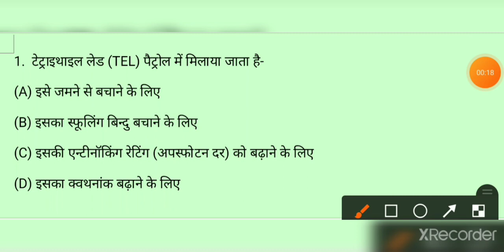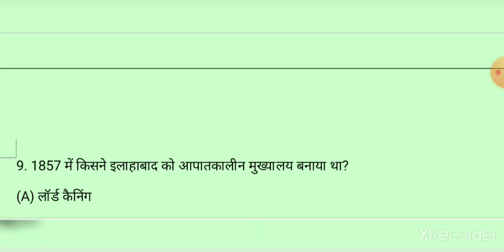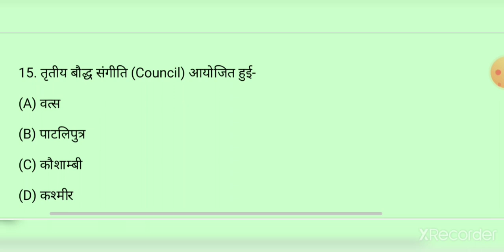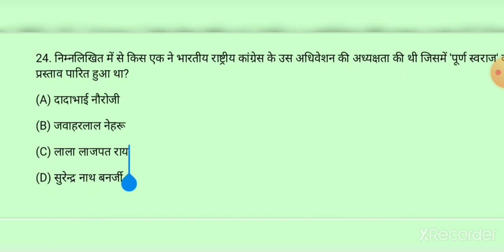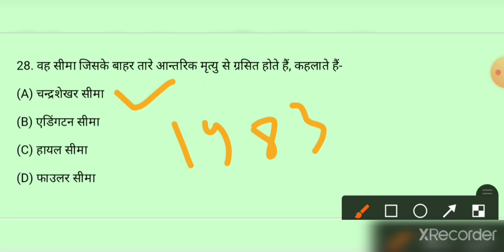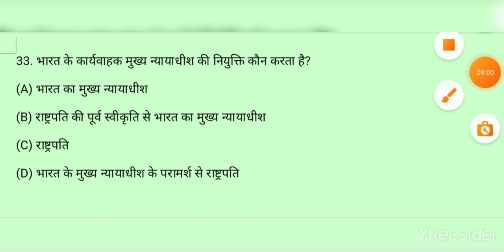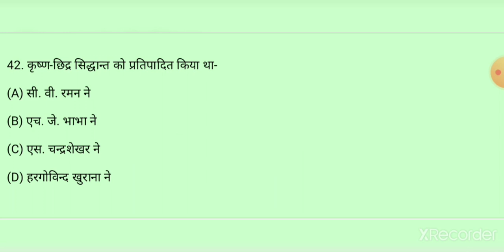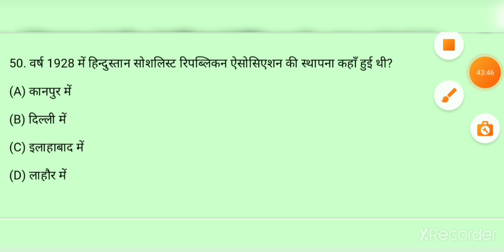GK/GS 50 QUESTIONS SSC RAILWAY NTPC BIHAR DAROGA UP DAROGA SSC GD POLICE Gkgs 2021 Test-31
GK Today Current Affairs Quiz
my youtube channel Gs study 360 tksingh
एसएससी परीक्षा
बैंक परीक्षा
एमबीए परीक्षा
Best Coaching Institute in Bihar For  JPSC, CDS, CPF, NDA, SSC, RAILWAY, BIHAR
general knowledge
state capitals
Online classes
bihar gk/Gs bihar daroga, bihar police ,bssc, bihar gk in hindi,bihar special
Gkgs viral video
Siwan bihar
Gkgs ka baap hai
gkgs
gkgs questions
gkgs 2021
gkgs book
gkgs pdf
GK Hindi में
GK 2021
g.k questions and answers in hindi 2021-22
{12} how to increase views on youtube in tamil
{13} how to increase views on youtube shorts
{14}how to increase views on youtube video
{15} how to increase views on youtube app
करंट अफेयर्स पीडीएफ डाउनलोड 2021 in Hindi
करंट अफेयर्स PDF 2020
जागरण जोश पत्रिका PDF
करंट अफेयर्स 2021 जनवरी
करंट अफेयर्स प्रश्नावली 2021
करंट अफेयर्स बुक
करंट अफेयर्स प्रश्नावली pdf 2022
दैनिक जागरण जोश
करंट अफेयर्स इन हिंदी क्वेश्चन आंसर
इनसाइट आईएएस करंट अफेयर्स इन हिंदी
टुडे करंट अफेयर्स इन हिंदी पीडीएफ
युवा करंट अफेयर्स इन हिंदी पीडीएफ
UP TET TGT PGT etc all tax

UP TGT PGT Vacancy 2021 Subject wise

PGT Teacher Salary in Uttar Pradesh

UP TGT PGT Vacancy 2021 Notification

UP TGT PGT Notification 2021 PDF

PGT grade pay in UP

Jeev Vigyan ki shakhayen